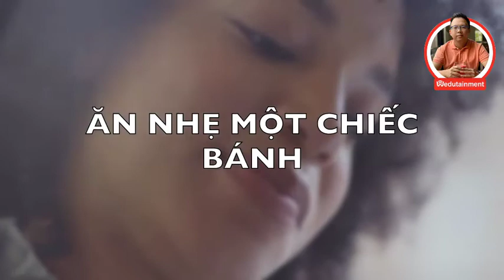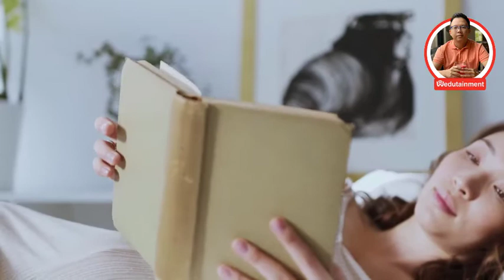9 BÍ QUYẾT CÂN BẰNG CUỘC SỐNG | HELLEN ĐOÀN | WEDUTAINMENT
9 BÍ QUYẾT CÂN BẰNG CUỘC SỐNG
Tác giả: HELLEN ĐOÀN

bạn thân mến đã bao giờ bạn cảm thấy chông chênh trước cuộc sống đầy khó khăn lo toan và bộn bề tôi xin chia sẽ với các bạn chín bí quyết sau đây ...

Hãy comment lại những điều bạn học được video & chia sẻ để lan tỏa đến nhiều người hơn!